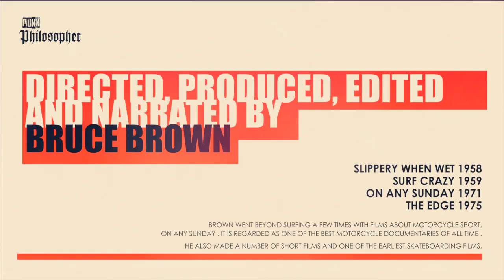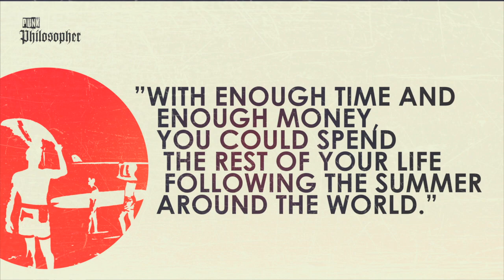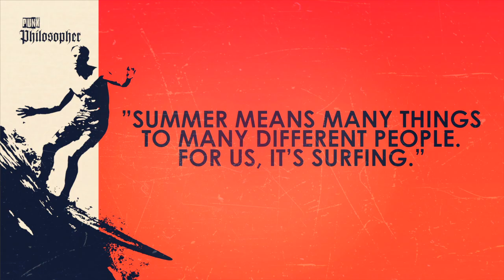The Endless Summer: The most feel-good movie of all time (Movie review / Breakdown) Surfer film HD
Non-woke films for men.
review recommendation.
Possibly the most influential surf movie of all time.
How would it fair in todays woke culture?